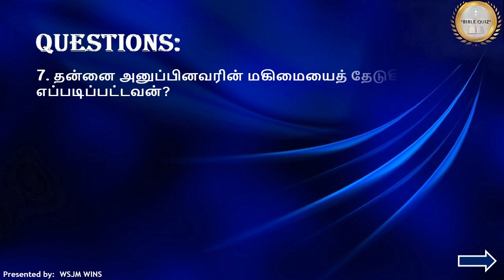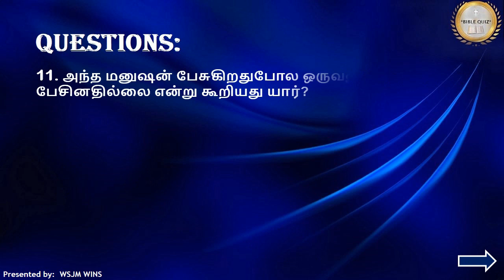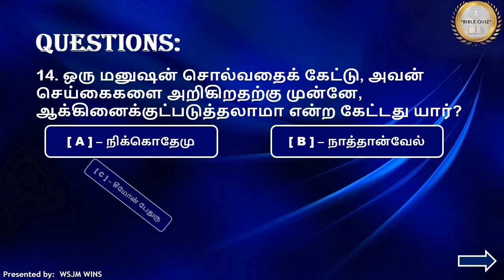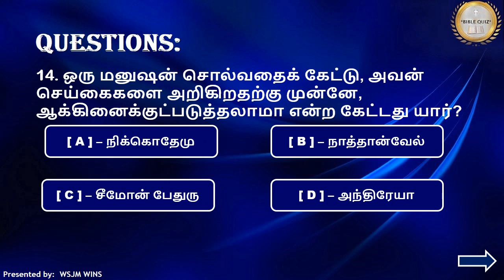Bible Quiz // Bible Trivia // John – யோவான்-7 / Part-7 / பாகம்-7 / WSJM WINS / தமிழ் – Tamil Version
In this video is having Questions & Answers from John (யோவான்-7) பாகம்-7 / Part-7, The Holy Bible in Tamil. The pattern will be Choose the correct Answer from the given options.